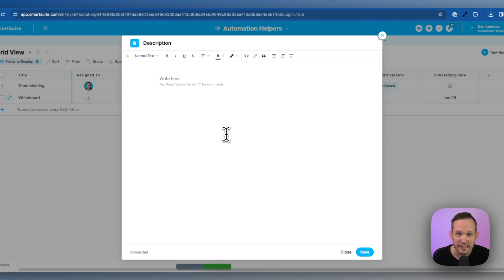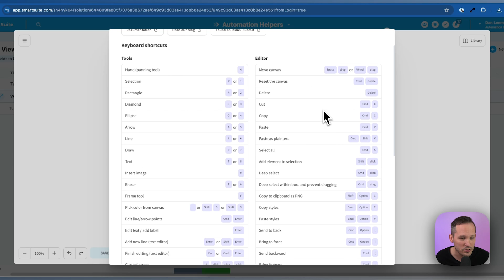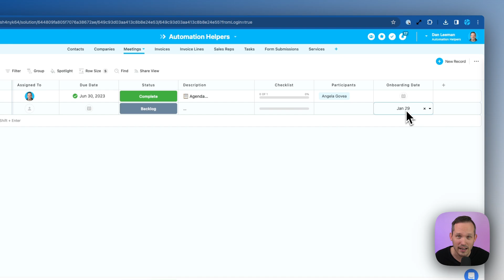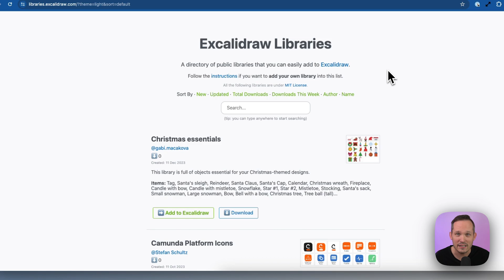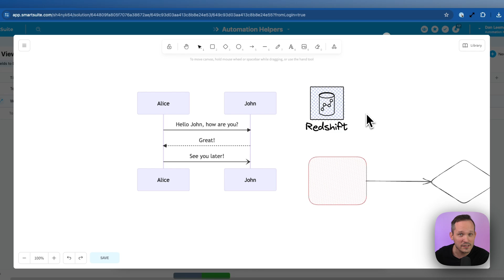Still Paying For Online Whiteboard Software? Check This Out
Juggling multiple tools for whiteboarding and project management? SmartSuite's latest update integrates a powerful native Whiteboards feature, eliminating the need for external whiteboard tools in your workflow.

SmartSuite's whiteboard feature enhances collaboration and productivity. Save component templates, insert dynamic data from your workspaces, and even use Mermaid diagramming language to create and inject your ideal diagrams automatically!

🎯 Check out our FREE project management template to help track project financials

Need help with your SmartSuite setup?

00:00 Intro
00:20 SmartSuite's Work Management Features
00:48 The New Whiteboard Feature
01:37 Insert Dynamic Data in Whiteboards
02:39 Editing and Reusing Component Templates
03:05 Using Mermaid Diagramming Language
03:32 Importing Libraries of Icons
04:01 Exporting Your Work